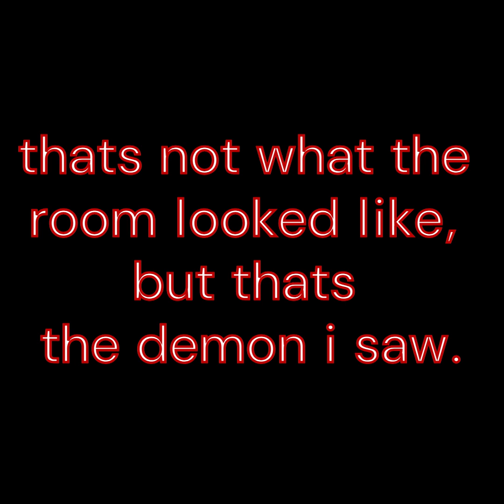Odd Encounters - Lust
Tippy talks about the run-in he had with the demon of lust and sexual perversion. Grab your bibles and blankets and get a little spooky with Tippy.
We hope you enjoy it! May the oddness guide thee!